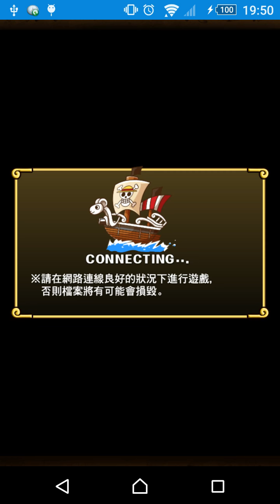OPTC (海賊王 Line) 雷利隊vs 爆喬 - 明哥版